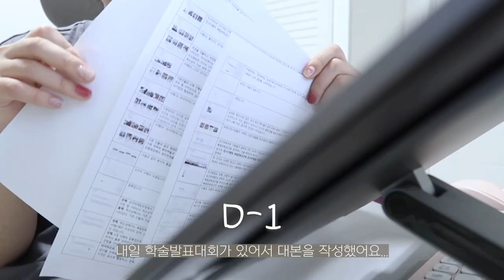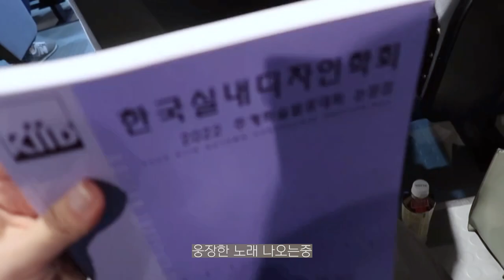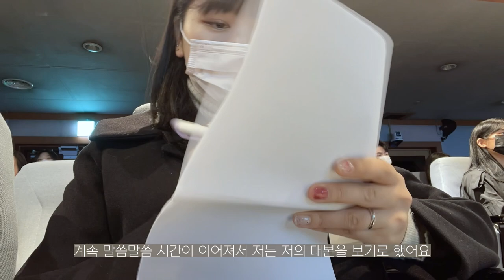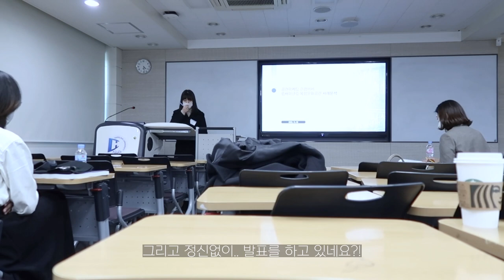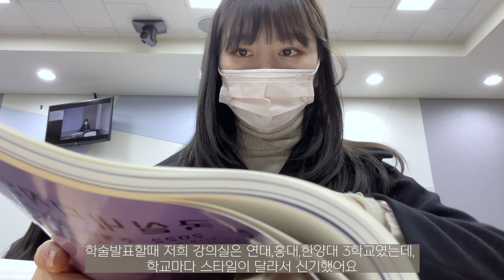[대학원생𝐕𝐥𝐨𝐠]코로나 이후 첫 학술발표대회.. 우리 같이해요.. 떨려..|한국실내디자인학회, 학술발표대회, 실내디자인, 실내건축디자인, 대학원, 석사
👚자켓 _
👚치마_#컴젠
👚가방_#리앙리에